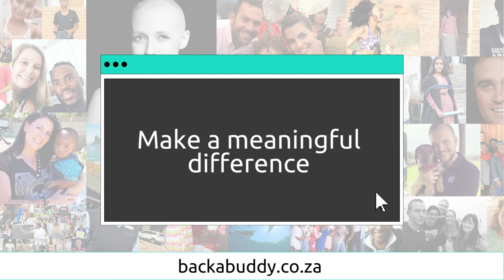The Little Optimist Trust Assists Local Special School With Bathroom Optimisation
The Little Optimist Trust is on a mission to assist Astra Special School, a school for disabled learners in Montana, Cape Town.

Astra Schools hostel is in need of an urgent upgrade and beautification. To start phase 1 of this project they need R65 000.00. These funds will be used to purchase the building materials needed to renovate 2 of the bathrooms in the hostel.